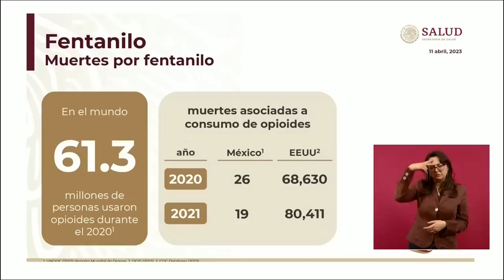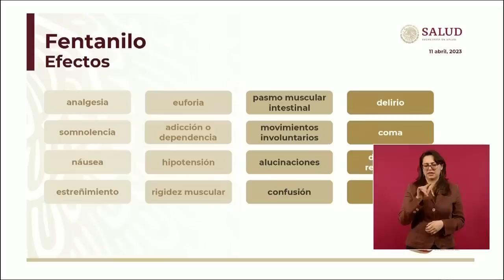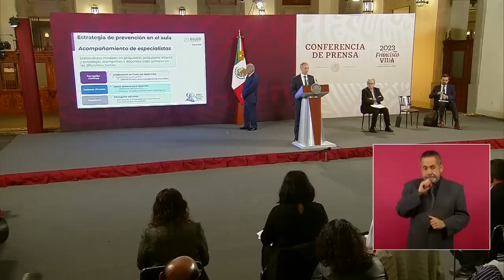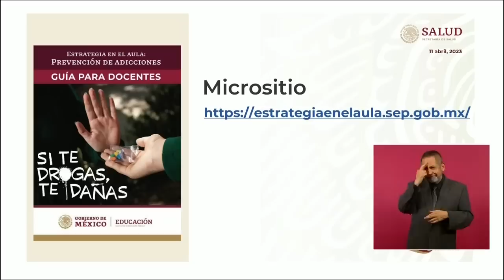Hay rutas de fentanilo de EU a México: López-Gatell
El subsecretario de Salud, Hugo López-Gatell, aseguró que hay rutas de fentanilo de Estados Unidos a México y reiteró que en el país no se produce, ya que éste se fabrica a partir de precursores que se producen en otros lugares, incluido el país del norte, donde la crisis de consumo es un “problema importado”.